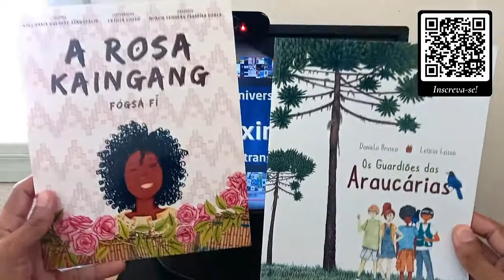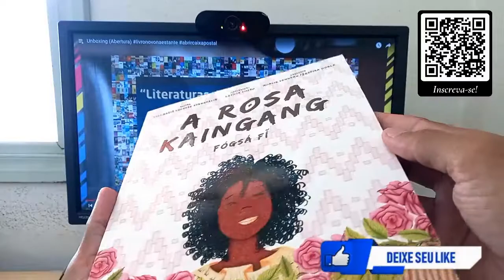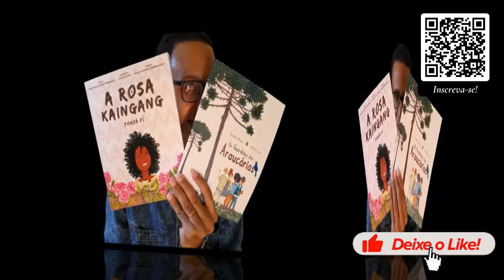Unboxing #42 literaunisurdo livronovonaestante abrircaixapostal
Mais Unboxing e o quadragésimo segundo.

O QUINTO DE 2022 para o “Dialog(ando) com a Biblioteca”.

Nossa próxima convidada: Letícia Losso. Ilustradora formada em moda pela Unisul. Graduada em Ciências Sociais (UFSC). Técnica de desenho preferida é trabalhar com luz, sombra e volumes a partir de lápis de cor aquarelável.

Profissionalmente, prestou consultoria de moda para uniformes especiais e figurinista de dança, meio artístico onde viveu por mais de 20 anos como bailarina de sapateado e ballet clássico, com apresentações em grandes festivais, como o de Joinville, Floripa Tap e Prêmio Desterro

Este livro relata uma pequena parte da história de vida de Maria Rosa Ferreira, que deu origem à Morena Rosa. Maria Rosa nasceu em uma fazenda localizada nas proximidades da cidade de Esmeralda/RS, onde trabalhadores negros eram mantidos como escravos mesmo após a lei que aboliu o trabalho escravo no Brasil (História no Youtube

Livro infantil bilíngue (português e kaingang), impresso e digital. Com recursos de acessibilidade (janela de libras, áudio descrição), trilha
sonora original e narração bilíngue também.

COMO ADQUIRIR...

Libras-eCoisas

VAMOS ABRIR

Programação - “Dialog(ando) com a Biblioteca!” - 1º SEMESTRE 2022